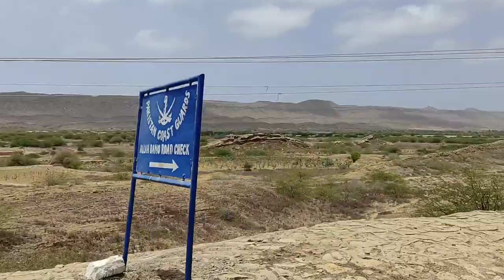Aaj hum sab Mubarak Village gaye | Family Picnic | Karachi Sunehra Beach | by Nazia Passion Vlogs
Today we are going to family picnic program so we will decided to The Mubarak Village so we all family and my sister inlaws are getting to gather and much much fun and about travel we more enjoy a lot so we take some Mangoes ,some Corns , Beef Biryani , cold drinks , Chips and sweet mouth freshener and bubble gum and tea so such huge enjoy its really amazing trip so please if you watch my video so please like , share , subscribe and comments to my youtube channel which is # NaziaPassionVlogs